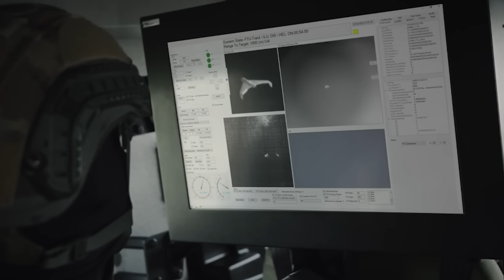Israel Is Using Lasers to Shoot Down Rockets | How the New Defense Technology Works